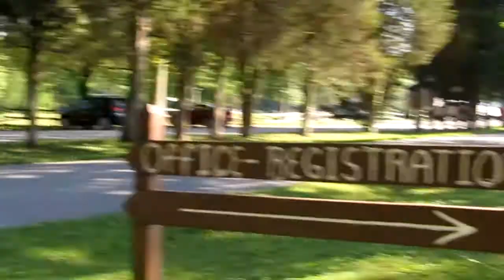WV Writers Conference 2016 | Tamara Woods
Where Tamara shows you around Cedar Lakes Conference Center in Ripley, WV and totally doesn't show you enough of individual workshops. It just felt too weird.

The Reverie Journal poetry collection

If you want to buy a book, maybe use my link. You'll get your book and I'll get a tiny commission, which would be a big deal to me.